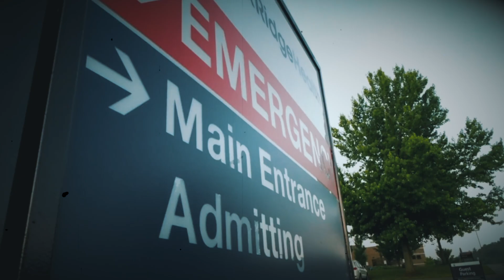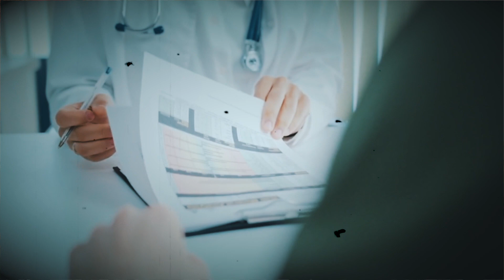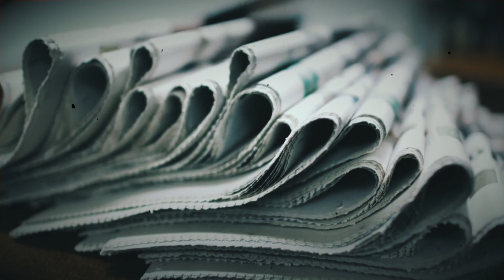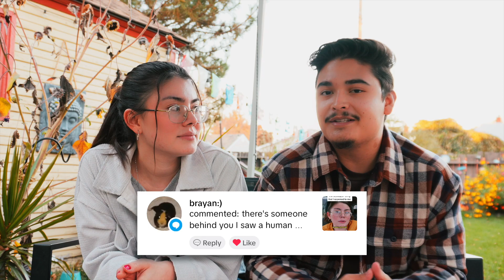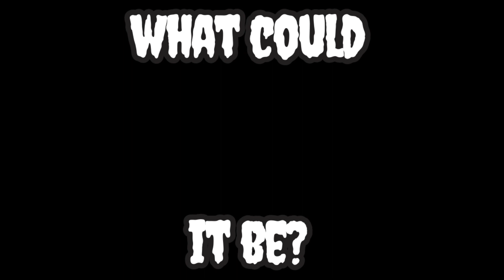We Found The SCAREST True REDDIT Stories Pt.1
today we found some of the scariest reddit stories and we are going to read them for you...

Love True Crime? Check out our WEEKLY PODCAST (Wednsday's at 3pm) Where we talk about some of the creepiest stories.

If you made it down here, you're awesome :)